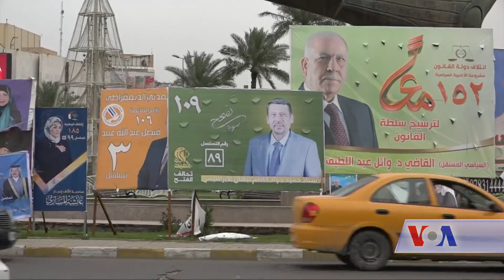Iraqi Prime Minister al-Abadi casts vote in national election - VOA Ashna